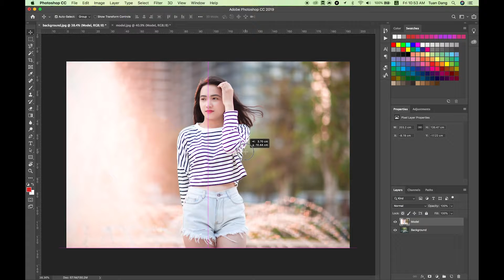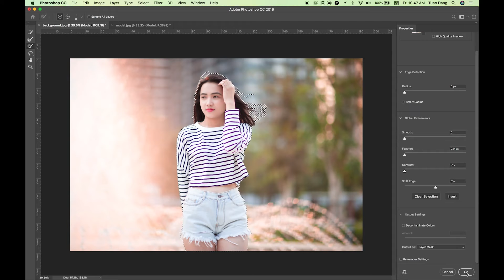Thay ảnh nền nhanh & dễ - 1 phút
Mẫu thích nền ảnh đẹp thì thay thôi, dễ mà :D